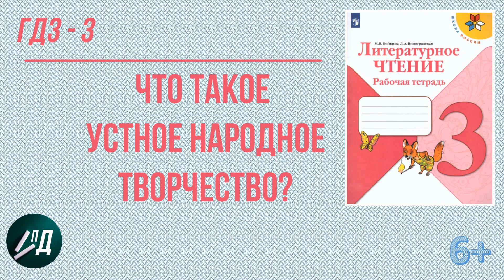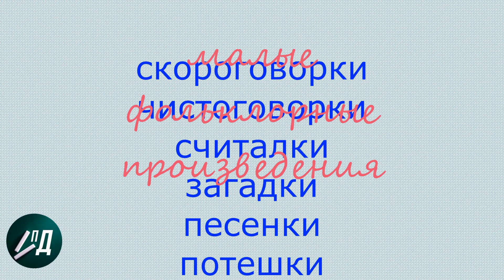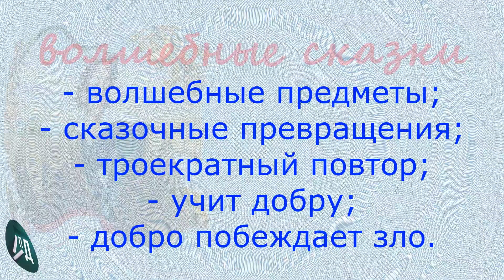ГДЗ по чтению 3 класс. Рабочая тетрадь (Бойкина М.В.) стр. 15. Что такое устное народное творчество?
Выполняем домашнее задание по литературному чтению в 3 классе на странице 15 Рабочей тетради М.В. Бойкиной, Л.А. Виноградской.